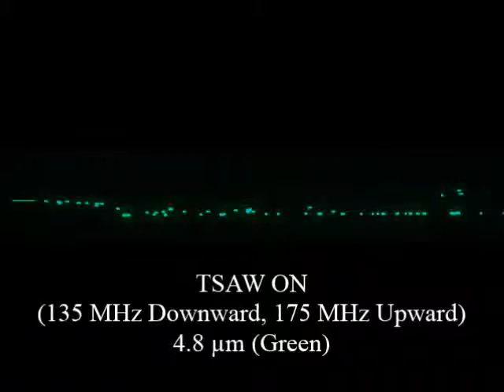Movie III - Microchannel Anechoic Corner